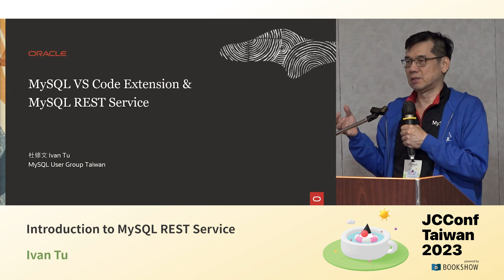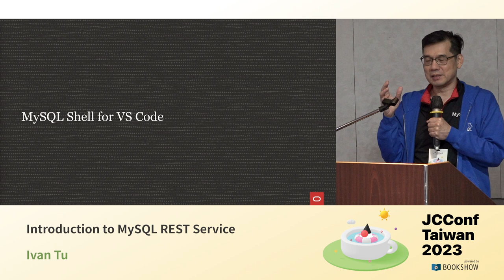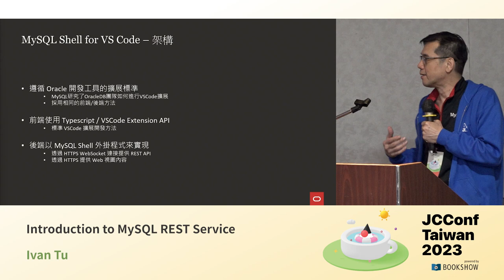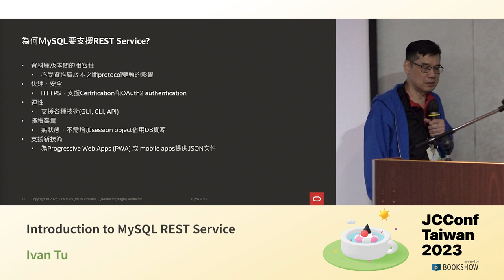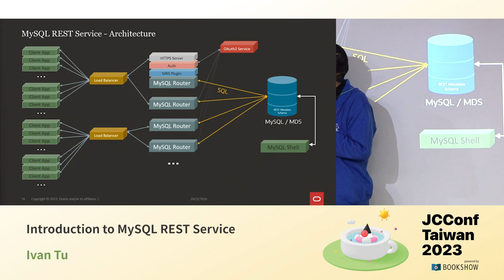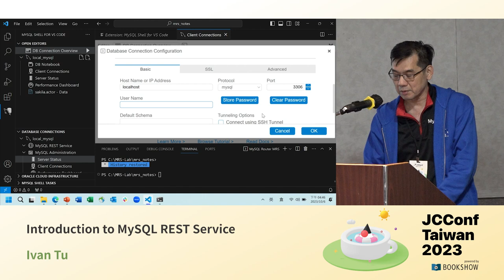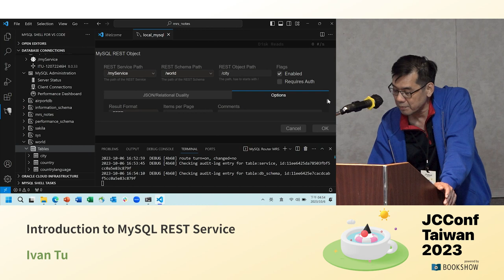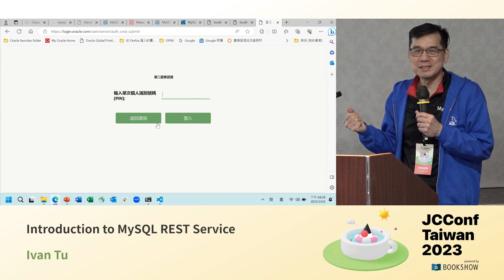203 05 Introduction to MySQL REST Service